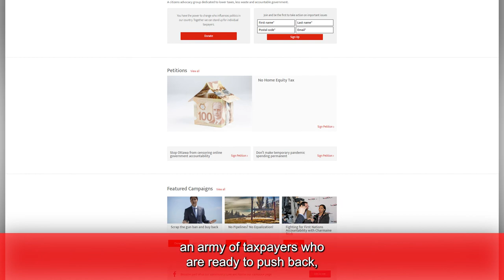Provincial Bureaucrats Get Pandemic Pay Raises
The tale of two pandemics continued on the provincial level, with over 200,000 raises approved for provincial bureaucrats across the country.